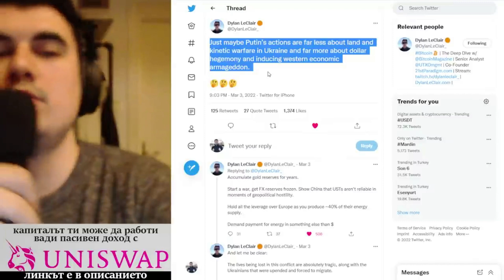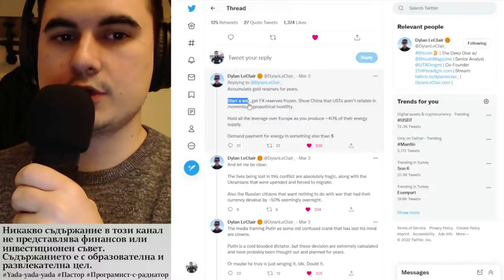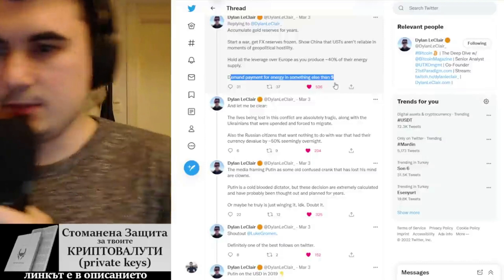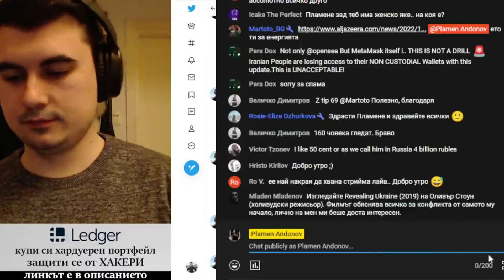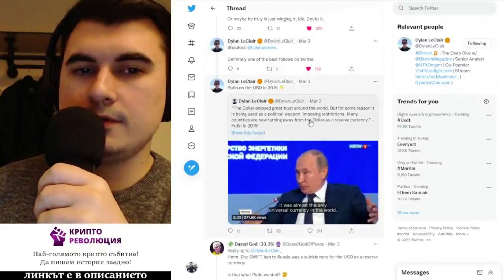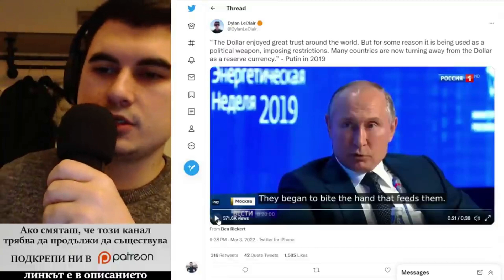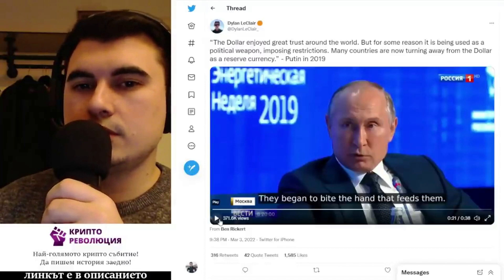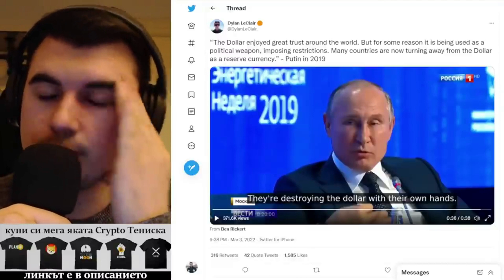Путин иска Долара да не е Световната валута.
10% лихва в долари, 10-20% лихва в криптовалути - как да станете "Liquidity Provider" в Децентрализираната борса Uniswap

Закупете криптовалути от ДОКАЗАЛИТЕ СЕ борси:
1. Kraken - ЕДИНСТВЕНАТА крипто борса с БАНКОВ лиценз в света
2. FTX Exchange - един от най-агресивно развиващите се борси, с най-много медийни партьнроства, безплатно теглене от борсата до Ledger
3. Binance - най-голям избор на шиткойни - 10% по-ниски такси ако се регистрирате с този рефърал
4. Coinbase - Щатска борса, която вече е Publicly Traded Company (Получавате +$10 БОНУС като се регистрирате през моя линк и изпълните изискванията за търгуване)